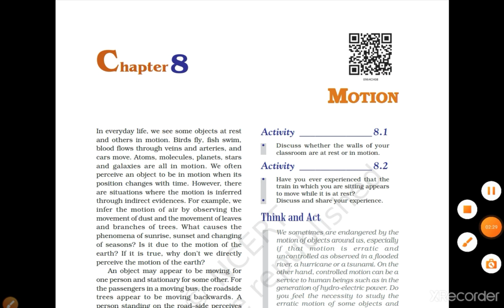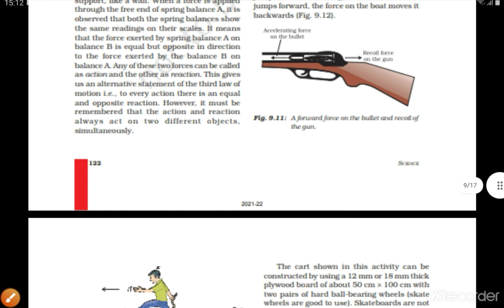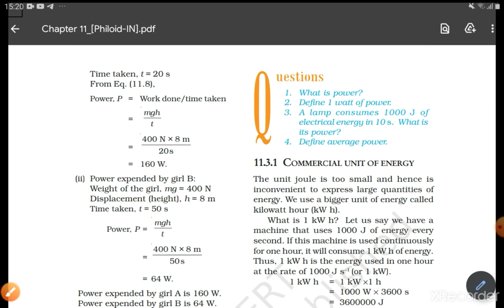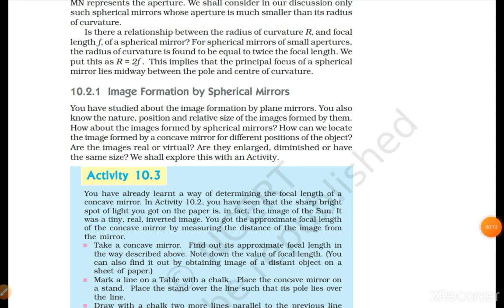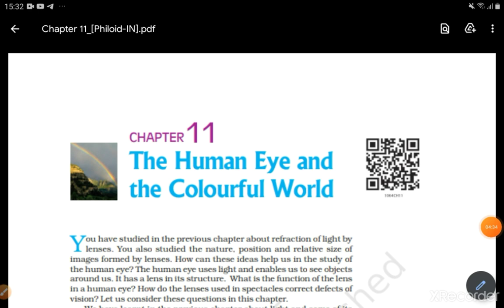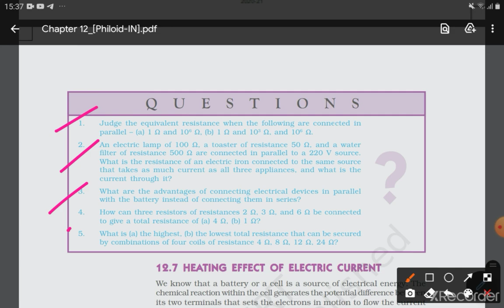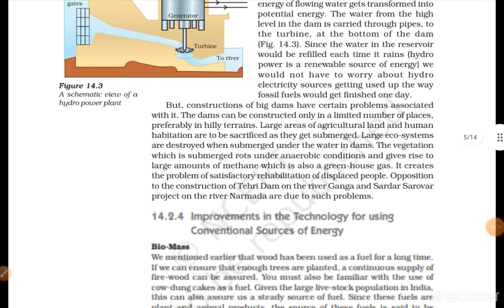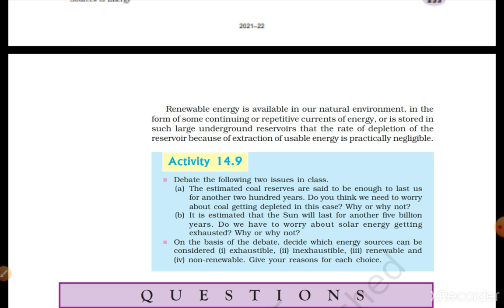Dsssb Tgt Natural science physics last moment revision || Important topics physics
This video is especially made for Dsssb Tgt NATURAL SCIENCE appearing Candidates
It will provide a idea about what to revise at last moment before exam

Go through all videos for better understanding and join telegram grp

Channel owner is a qualified candidate in different teaching Exams like CTET, UPTET paper 1 and 2, NVS TGT Science, KVS TGT Science, DSSSB TGT Natural Science, APS PGT biology and APS TGT Science.
Owner has expertise in BIOLOGY with 6 year of experience as a PGT BIOLOGY
Owner is a NEET qualifies candidate in NEET 2014 Exam.
This Channel provides you authentic information and best teaching strategies about govt Teaching exams and also solve your queries and doubts.

DSSSB pgt biology post code 19/20, 2021 solved paper